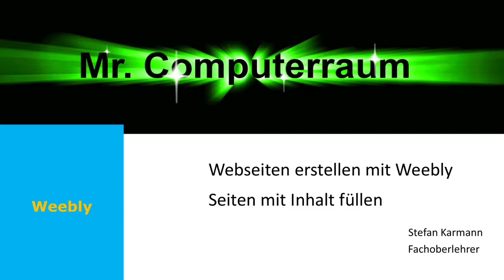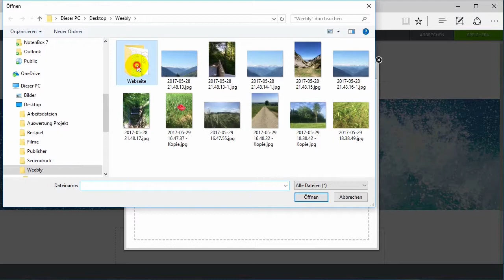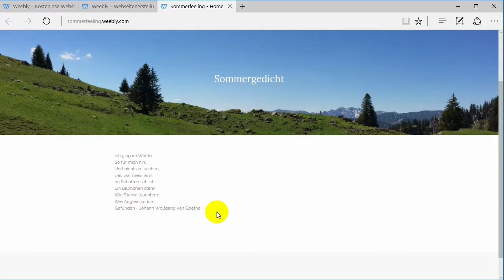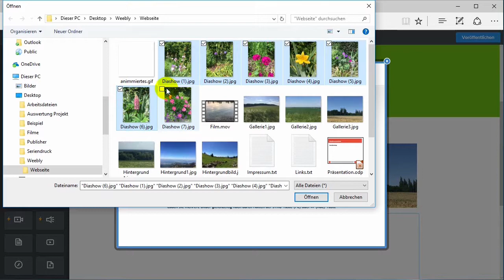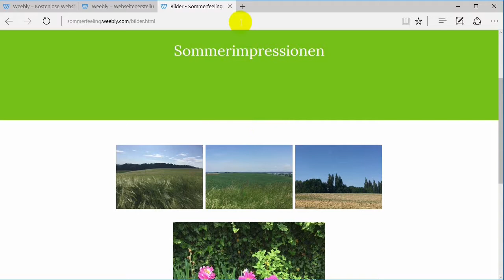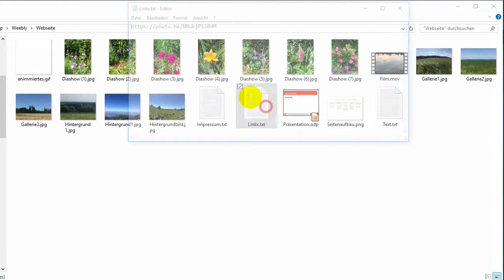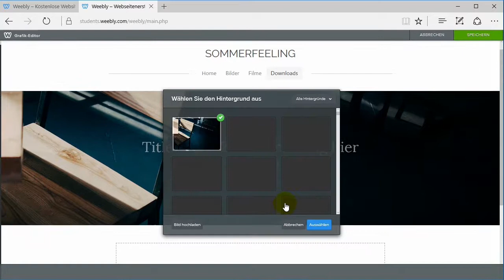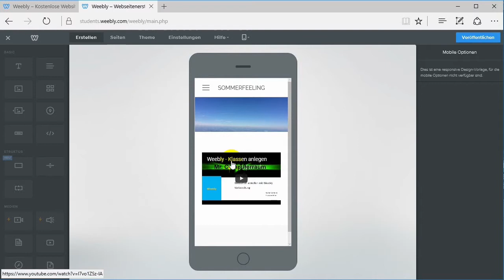Weebly - Inhalten hochladen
Nachdem wir Unterseiten angelegt haben, schauen wir uns an, wie die Inhalte auf die Webseiten draufkommen.